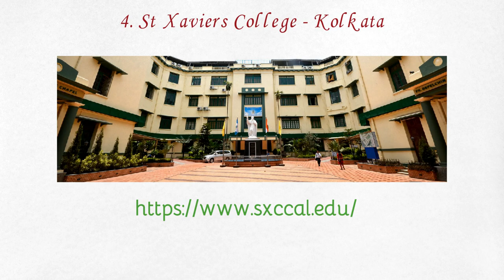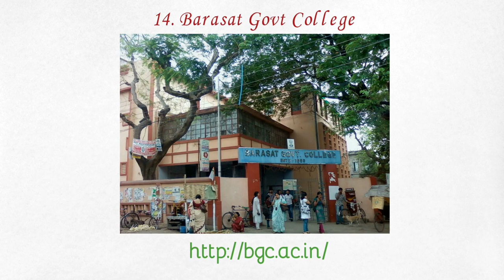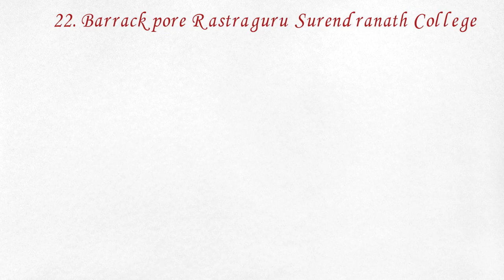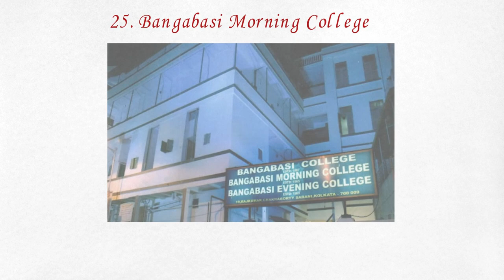Top Colleges for BSc Mathematics | Near Kolkata | Best College for Math Honours in West Bengal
best college for Math honours in west bengal
Top Colleges for BSc Mathematics | Near Kolkata | Best College for Mathematics Honours in West Bengal | best bsc colleges in kolkata | bsc college in kolkata

IIT JAM 2022 : Mathematics - Guide
IIT JAM Mathematics Solved Papers and Practice sets 2020
IIT JAM MATHEMATICS Previous year's solved papers - 3rd Edition ( 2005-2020)
IIT JAM Mathematics Solved Papers and Practice sets 2022

About Video :
best bsc colleges in kolkata
 Apply with your own Responsibility.
st xavier's college kolkata, xaviers kolkata